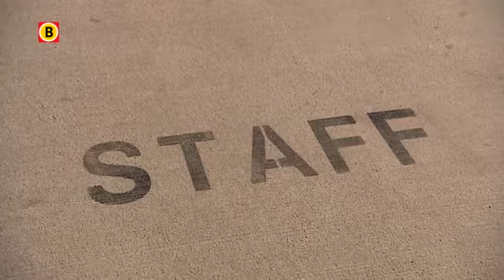Personeel Philips Healthcare geïnformeerd over reorganisatie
Bij Philips Healthcare in Best en Eindhoven verdwijnen 150 vaste en 120 tijdelijke banen. Het personeel is donderdagochtend geïnformeerd over de nieuwe reorganisatie, die te maken heeft met het bezuinigingsprogramma Accelarate. Volgens Philips is nog niet duidelijk of er gedwongen ontslagen gaan vallen.